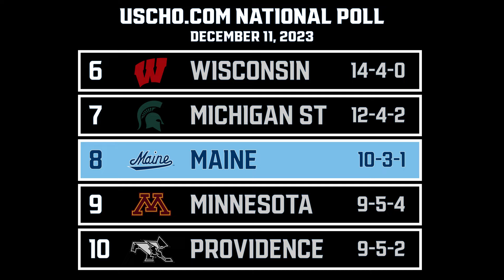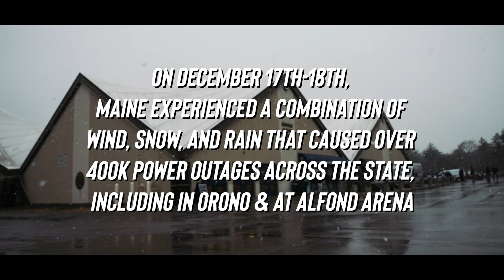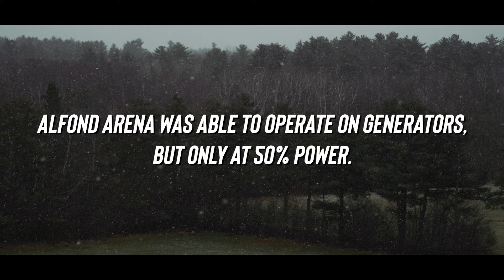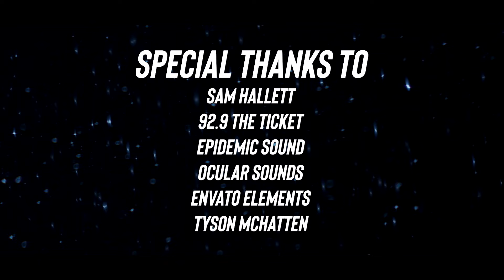Journey North - S2 Episode Seven "Alfond South"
An inside look at Maine men's ice hockey.